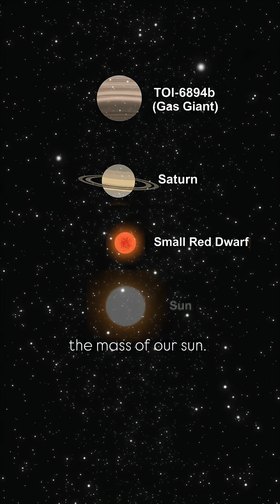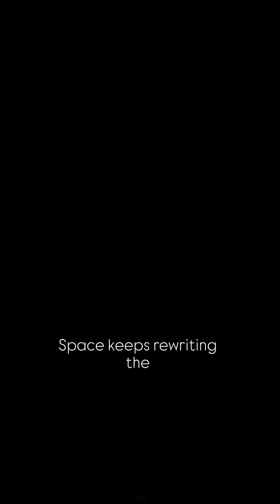🪐 TOI 6894b: The Planet That Shouldn’t Exist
TOI 6894b is a gas giant about the size of Saturn, orbiting a red dwarf star that’s only slightly more massive than Jupiter. It was first spotted by NASA’s TESS mission and later confirmed by some of the largest ground-based telescopes, including the Very Large Telescope in Chile.

So what’s the problem?
Stars as small as TOI 6894 aren’t supposed to form planets this large. Based on current models of planet formation, there simply shouldn’t be enough material around a red dwarf to build a Saturn-sized world.

And yet here it is.
Even more surprising, TOI 6894b completes an orbit around its star every three days. That means it’s sitting incredibly close to a star that barely clears the definition of being a star at all.

This discovery raises serious questions.
Have we been missing other gas giants around red dwarfs? If they can form around stars this small, there could be far more of them than we ever expected.

Red dwarfs make up most of the stars in our galaxy. If even a small percentage of them can host giants like TOI 6894b, the number of strange worlds out there could be far greater than we thought.

The rules of planet formation may need rewriting.
The universe is not just surprising. It's showing us how much we still don’t understand.